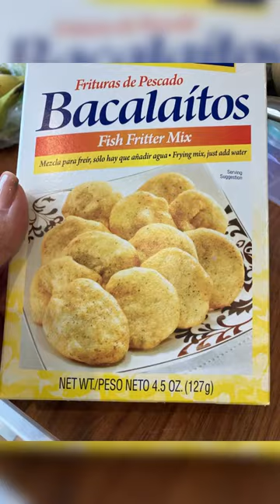Bacalaitos Fritos!!!! Salted Cod Fritters!!!